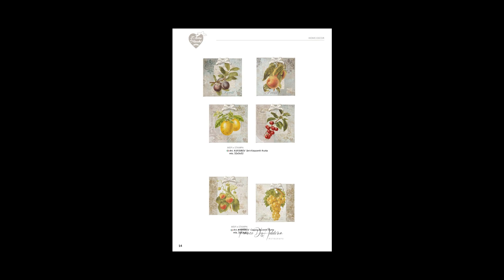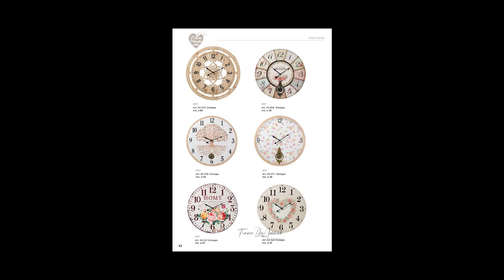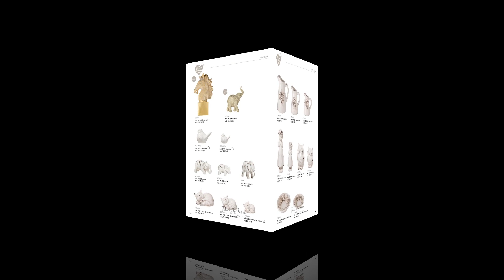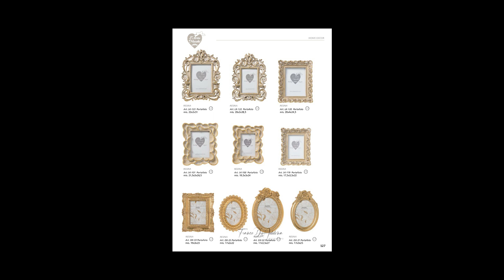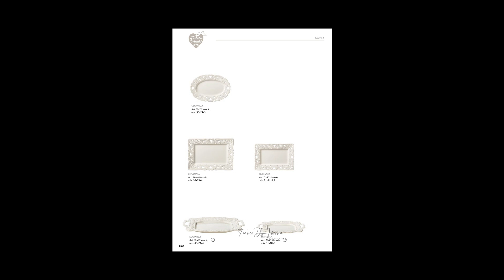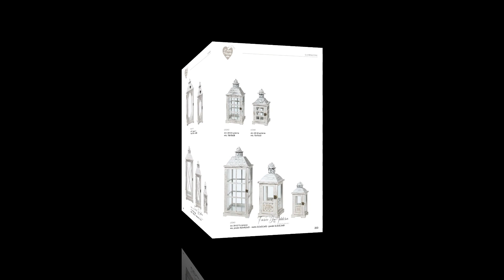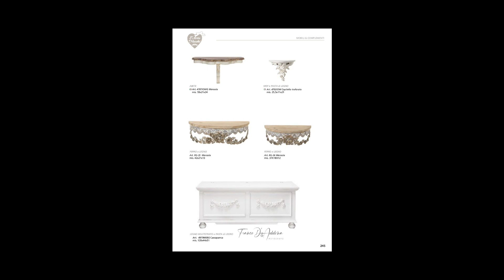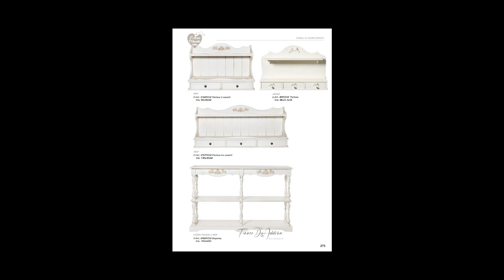larte di nacchi 2024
Catalogo Larte di Nacchi 2024
articoli in vendita da Franco D'Addona a Montecalvo Irpino
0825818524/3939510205